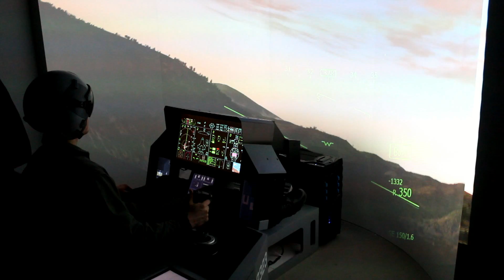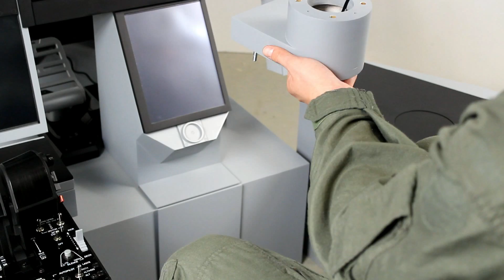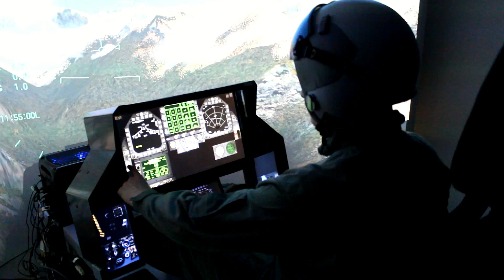F-35 SIMULATOR, converting to Universal Fighter Jet Simulator, for all military aircraft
/ After warm welcome of our F-16 Hybrid VIPER, we decided to create something for another software and build F-35. It quickly occured, this may be universal platform for all military aircraft and different sims (FSX, PREPAR3D, DCS WORLD, BMS...). Check out the beautiful frame (with 6 touch screens), majestic ejection seat + optionally center mounted stick adapter and our curved screen... ONE FOR ALL.
for fighter jet cokpit simulators.